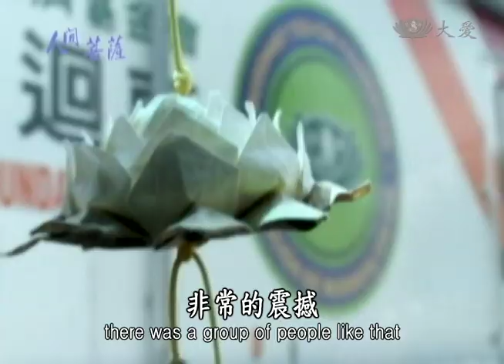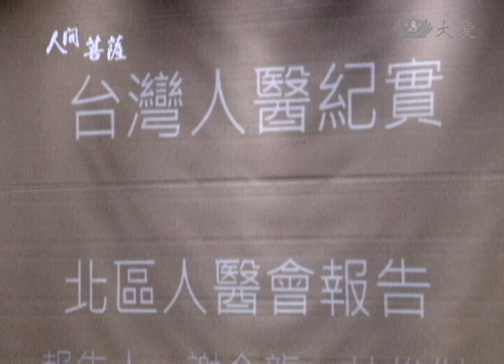【人間菩薩】賴銘宗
【人醫會特輯-美國】賴銘宗(濟昱)師兄